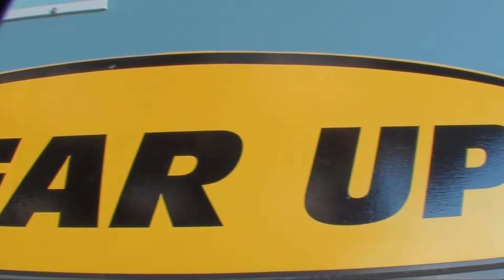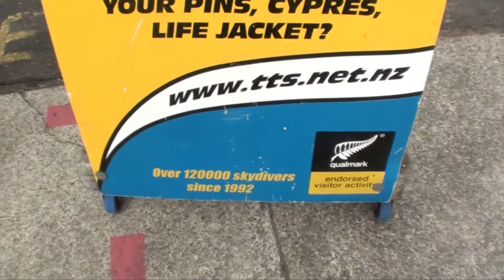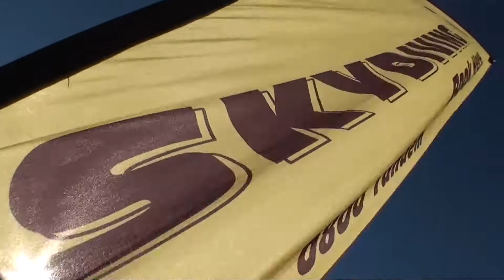280714 LOAD 1